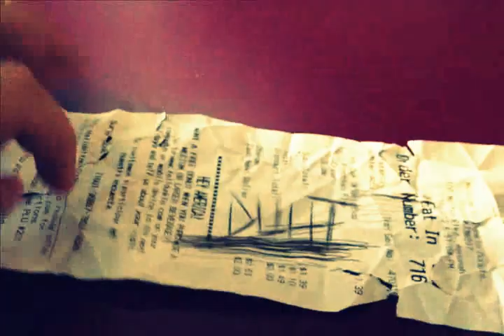HardcoreAgami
I can be a dick sometimes

I made this with my phone